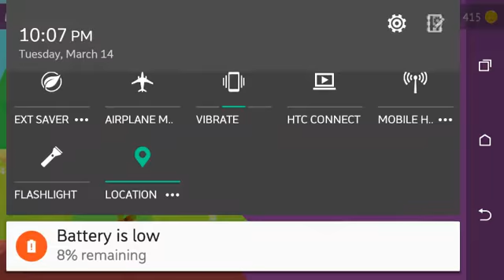Blood/Gore|Apple Bowmasters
Apple! Hey apple! Apple!